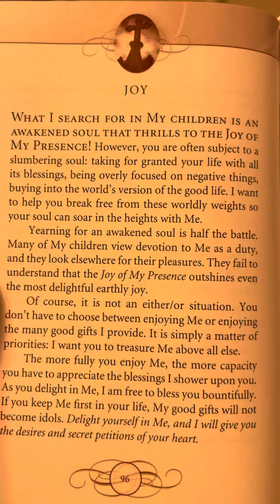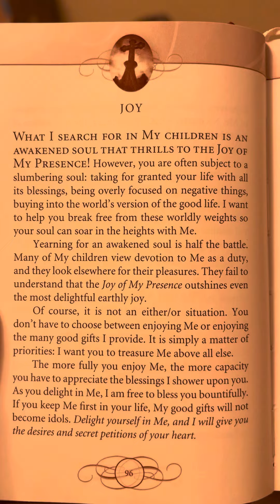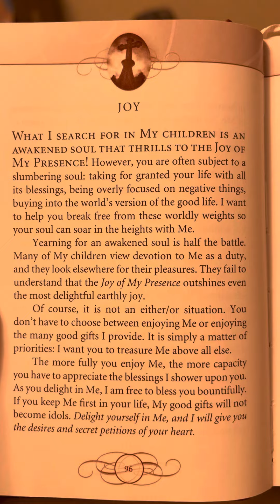Joy - Jesus Lives by Sarah Young